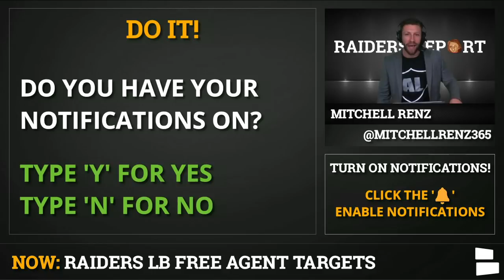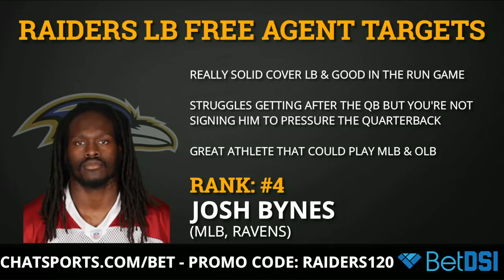Raiders Free Agency Targets: Linebackers Las Vegas Could Sign To Replace OLB Tahir Whitehead In 2020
Raiders cut Tahir Whitehead on Monday to save $6.25 MM and now the Las Vegas Raiders have a major need at the Linebacker position. 2020 NFL Free Agency is right around the corner so who are some Raiders Free Agency targets at LB Mike Mayock & Jon Gruden could target in 2020? Chat Sports’ Mitchell Renz host of the Raiders Report takes you through 7 linebackers the Raiders could sign in free agency to help replace Whitehead.

Raiders news after this video was made: Former Browns LB Christian Kirksey visiting Raiders on March 11th.

Mike Mayock has stated that the defense needs to improve and needs to find versatile players especially at the linebacker position that can cover tight ends down the seam. LB is arguably the Raiders biggest need entering the draft and free agency but with NFL Free Agency coming up on March 18th at 4pm ET, that’s the bigger priority.

Linebackers The Raiders Could Sign In 2020 Free Agency:
#1 Cory Littleton, LAR
#2 Joe Schobert, CLE
#3 Kyle Van Noy, NE
#4 Josh Bynes, BAL
#5 Nick Kwiatkoski, CHI
#6 Kevin Pierre-Louis, CHI
#7 Nick Vigi, CIN